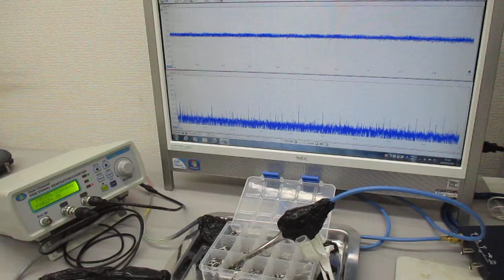非線形発振制御による表面弾性波を利用した表面処理技術 Ultrasonic-labo